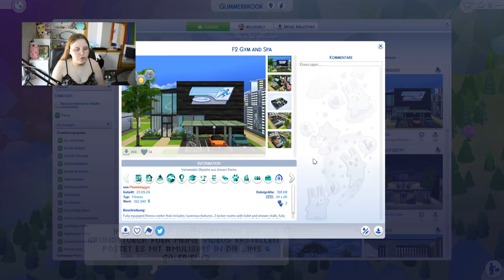Meine Sims haben ihr Glück gefunden 💓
In diesem Part von der Die Sims 4 Lucky Legacy Challenge verloben sich Faith und Marley! Außerdem erfüllen sie sich endlich den Kinderwunsch mithilfe der Möglichkeit des Wissenschaftsbabys. Ihre tausend Tiere sind auch sehr glücklich. Zur Feier des Tages schmeißen wir eine Babyparty!

➡️ Origin-ID: muligurly